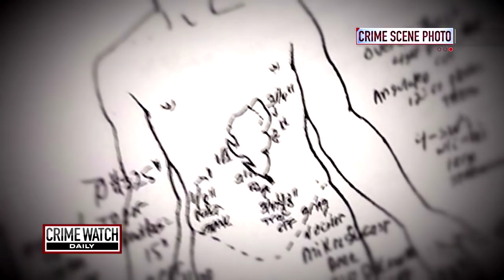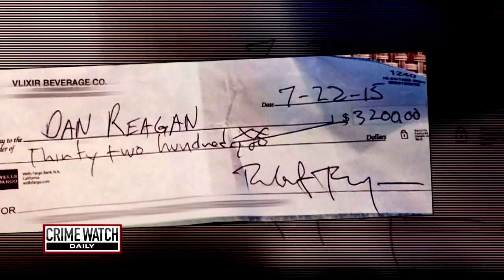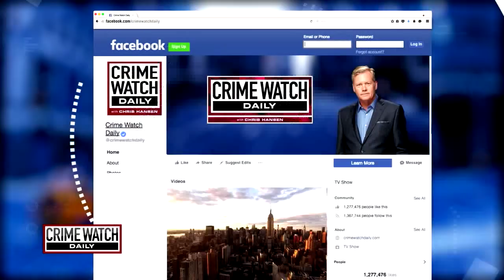Pt. 2: What Happened to Reality Star Loredana Nesci? - Crime Watch Daily with Chris Hansen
Loredana Nesci, a lawyer and the star of reality show "Loredana Esq." on the Sundance channel, was discovered dead in a grisly scene right out of a horror film. Was her death a tragic accident during a domestic scuffle, or cold-blooded murder? Crime Watch Daily's Ana Garcia has the story.